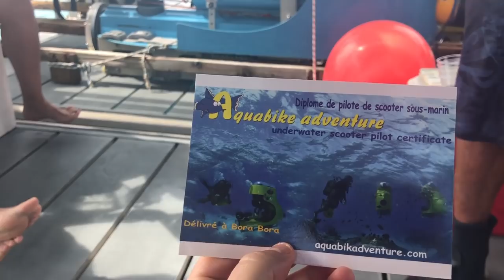She Asked Me to Marry Her...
Join Dollar Shave Club today for just $5!

Guys come see us live on THE VIEWS 2018 Summer Tour